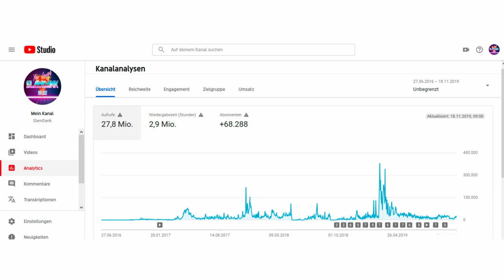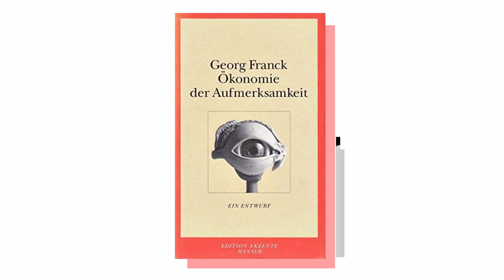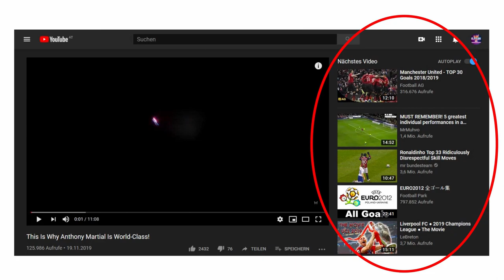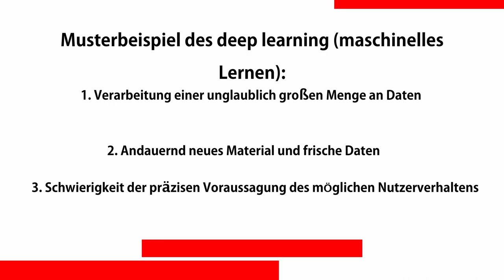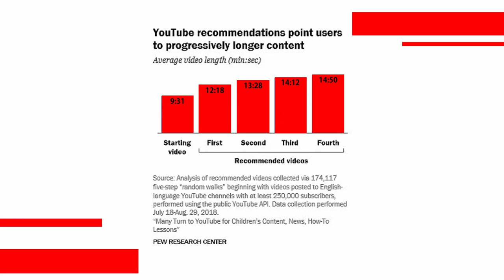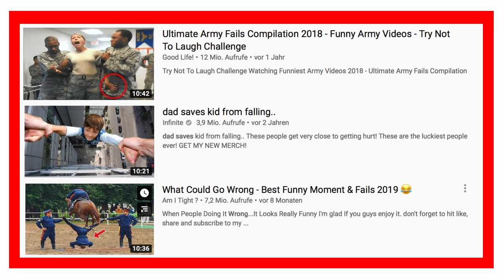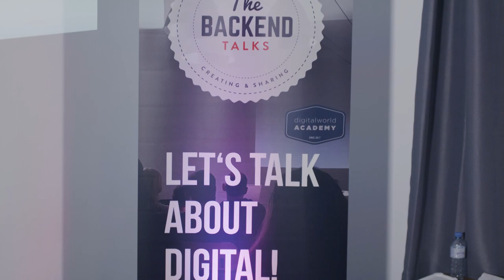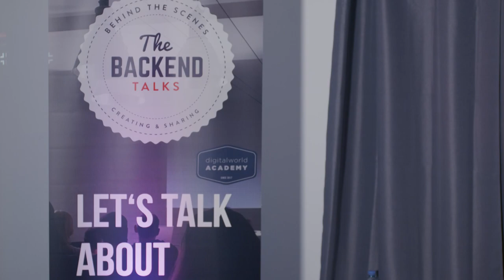Aufmerksamkeit um jeden Preis | Malik Lebbihiat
Wie erzielen wir mehr Aufmerksamkeit auf YouTube? Die amerikanische Videoplattform YouTube generiert täglich Milliarden an Aufrufen und hat monatlich mehr als 1,9 Milliarden angemeldete Nutzer. Mittlerweile erreichen die Videos knapp 95% aller Internetnutzer. Dies ist nu ein Ausschnitt an Zahlen und Statistiken, um zu versuchen die unglaubliche Bedeutung der Tochterfirma Googles im heutigen Zeitalter klar zu machen.

Malik Lebbihiat ist Content Creator des YouTube Kanals "SlamDank" und erzählt wie er auf den Wandel von YouTube reagiert um den Channel auf die Zukunft vorzubereiten.